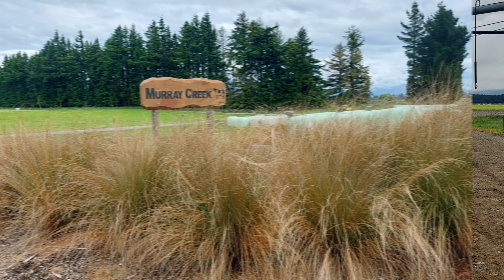Jason and Sandy Herrick of Murray Creek - 2023 Southland BFEA Finalists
Sharemilkers Jason and Sandy Herrick are part of a water-users group that is looking after its local aquifer – however that's not the only environmental project they are tackling.